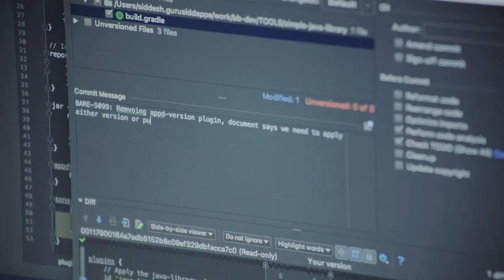AppDynamics - Vision and Values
This is part of a series of videos created for AppDynamics Bangalore as part of their Branding. This particular video focuses on AppDynamics Vision and Values.